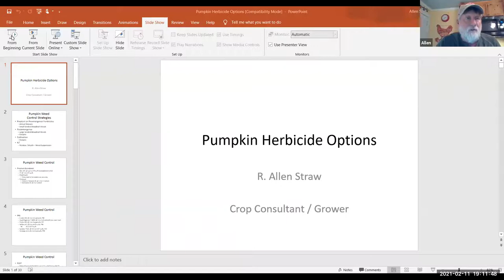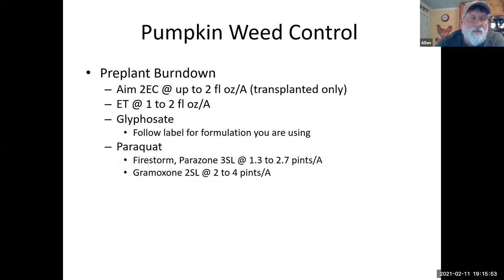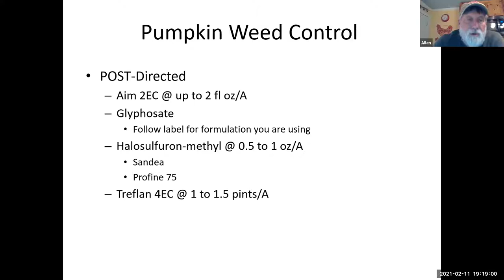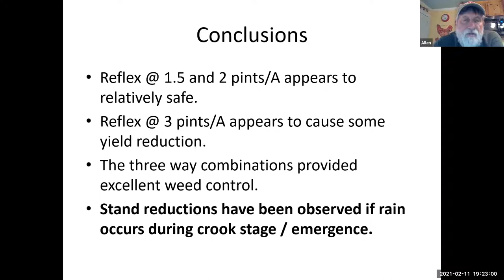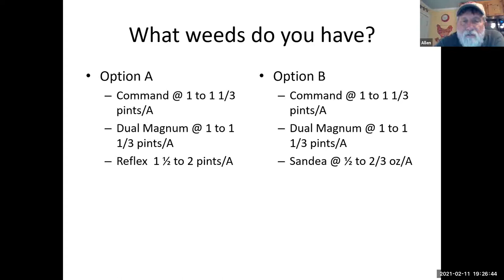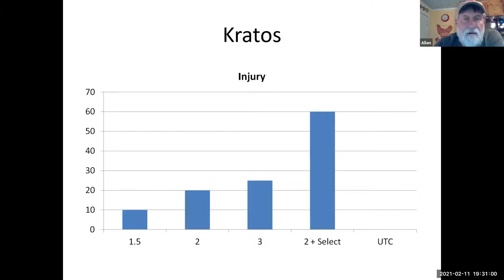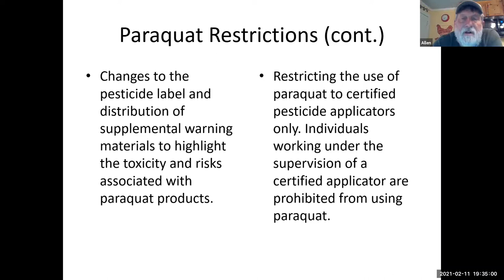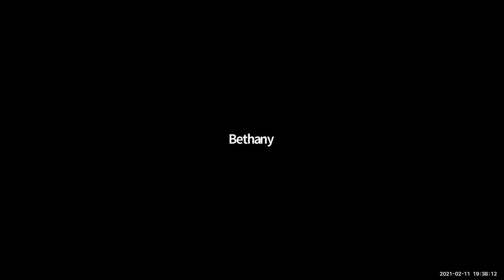VPGA Pumpkin Weed Control 2021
Dr. Allen Straw presents on herbicide options for controlling pumpkin weeds in 2021.